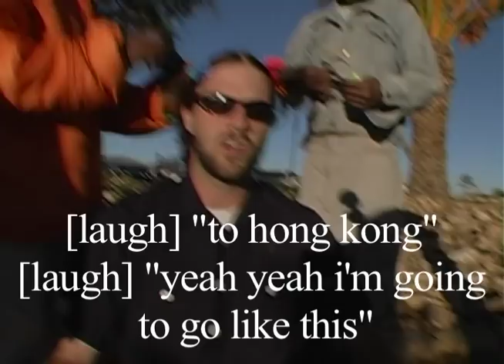Trailer for the MediaEval Multimedia Benchmarking Initiative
The MediaEval benchmarking initiative is devoted to evaluation of new algorithms for video access and retrieval and is open to any research group interested in participating. In particular, MediaEval focuses on speech, language and contextual aspects of video. In 2011, we'll be offering tasks that will include tagging, geo-tagging and at least one other cool challenge (to be announced early Spring 2011).

In MediaEval 2010, one of the challenges we addressed was an "Affect Task" in which we tried to automatically predict the level of boredom or engagement felt by a general audience when watching Internet video. We analyzed a travelogue series by filmmaker Bill Bowles

Bill attended our MediaEval 2010 workshop, listened to our findings and made a MediaEval trailer for us in the style of one of his travelogue episodes. He tells the story of the MediaEval benchmarking initiative in his own words. Watch and form your own opinion of what it takes to make Internet video engaging for a general audience.

The great medieval music in the background is Cantiga 166 by Vox Vulgaris

MediaEval is made possible by the EU FP7 PetaMedia Network of Excellence